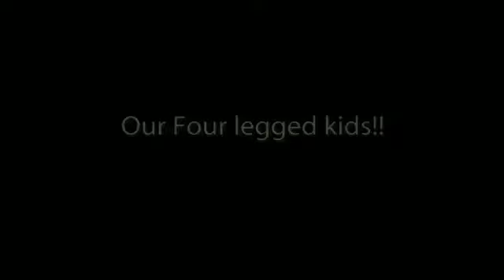Muffin and her best Doggy Friends Part 1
My Bichon Frise Muffin and her best friends